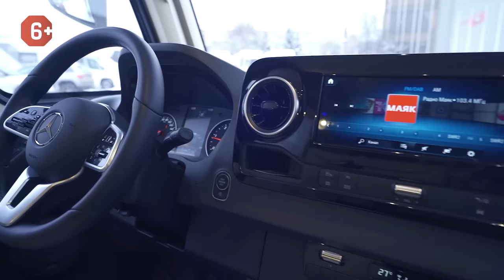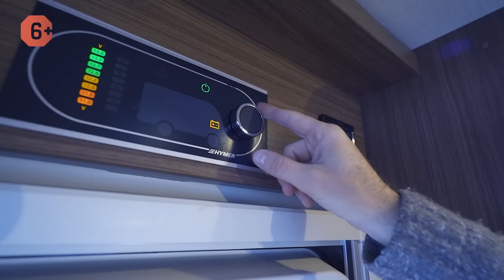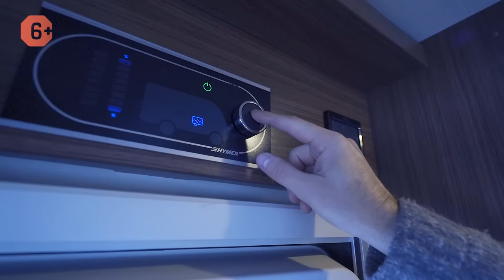Обзор автодома с АРКТИЧЕСКИМ пакетом / Идеальный автодом для зимы в России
Как до 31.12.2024 приобрести прицеп-дачу Grasshopper со скидкой 20 % - читайте подробнее в нашем телеграм Обзор роскошного автодома Hymer BMC-I 580 (Арктический пакет) на базе Mercedes Sprinter 2022 года. Подойдет ли эта машина для русской зимы? Подробная информация об автодоме для зимы на нашем сайте ⬇️РАСКРОЙ⬇️

Привет, друзья. Вот сегодня вы правильно, что зашли к нам на канал, потому что будет классный обзор очень крутого дома на колесах Hymer BMC-I 580 (Арктический пакет). Именно в этой модели производитель сделал адаптивный круиз-контроль. Здесь еще оказался зимний пакет: нагрев двигателя, двойное остекление и печка альдо с теплым полом, с теплообменником.
Hymer B-Class ModernComfort I 580 - автодом (дом на колесах) на 4 человека с ниспадающей и односпальными кроватями. Это авто для отдыха и путешествий даже зимой. Это незабываемые впечатления для любителей приключений и всех, кто хочет путешествовать с комфортом и стилем.

Смотрите наш новый обзор элитной машины для путешествий. Возможно, уже сегодня вы захотите купить свой автодом в России и станете обладателем незабываемых эмоций в сочетании с максимальным комфортом в путешествии.

Планируете зимнее путешествие на теплом автокемпере в 2022 году по России с семьей? Хотите купить компактный дом на колесах для автотуризма в Москве, но не знаете какой выбрать? Или есть желание увидеть автокемперы и удобные машины для автопутешествия на автомобиле зимой и караванинга по России? Где продажа и аренда в Москве по лучшим условиям? Мы расскажем о жизни в доме на колесах и автотуризме, автопутешествии. Компания «Яхты на колесах» - крупнейшая в России станция проката и продажи автодомов, автокемперов и жилых прицепов.

📌 ЭПИЗОДЫ 📌
00:00 ► Обзор Hymer BMC-I 580 (Арктический пакет)
01:33 ► Обзор кабины: приборная панель с пакетом помощников
03:07 ► Опускаемая кровать
04:05 ► Машина для путешествий: гостиная
04:05 ► Пульт управления автодомом
07:10 ► Автопутешествие с комфортом: обзор кухни
08:09 ► Совмещенный санузел
08:50 ► Жизнь в автодоме: обзор спальни
10:35 ► Вместительный гардероб
11:35 ► Двойной пол машины для караванинга
12:45 ► Дополнительное спальное место
14:20 ► Багажник машины для зимнего караванинга
18:07 ► Подводим итоги: где купить автодом в России и стоит ли?